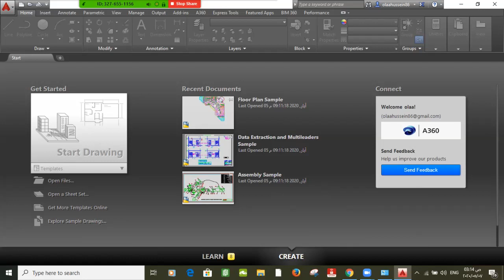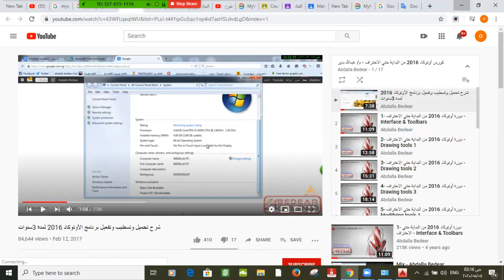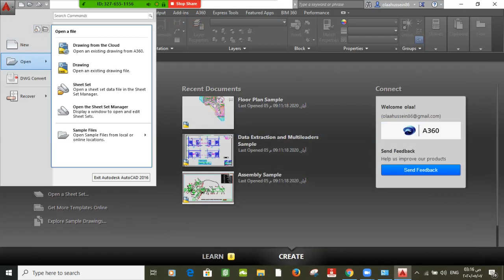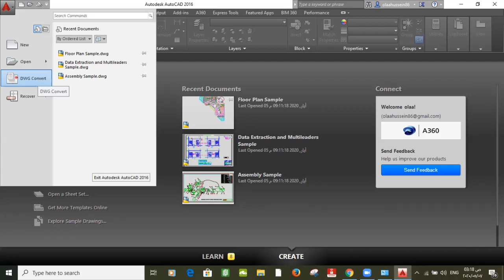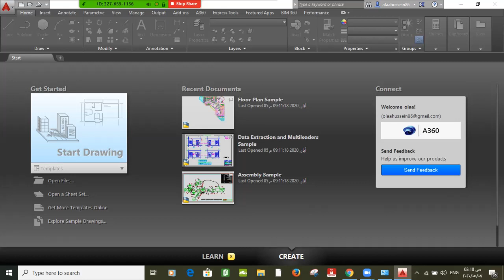الرسم الهندسي/المرحله الاولى/autoCAD2016-introduction 2